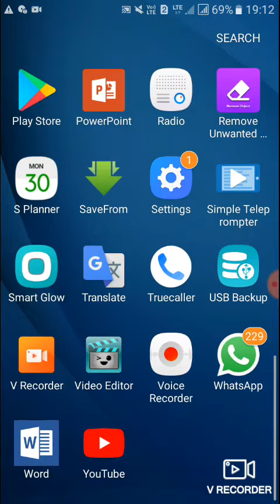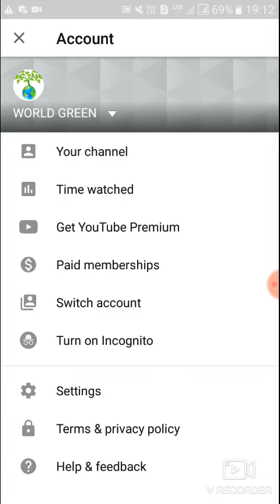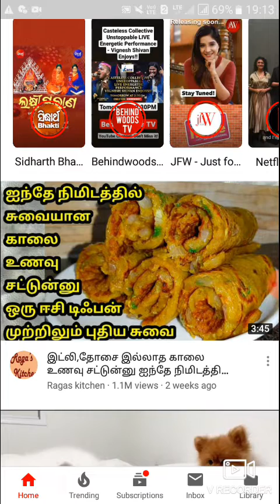How to turn ON YouTube Auto play next video in TAMIL | How to enable auto-play of videos on YouTube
Autoplay with the YouTube app on TV

Open the YouTube app on your TV.
Go to Settings.
Scroll to Auto-play.
Click the Auto-play box to turn Auto-play on or off.